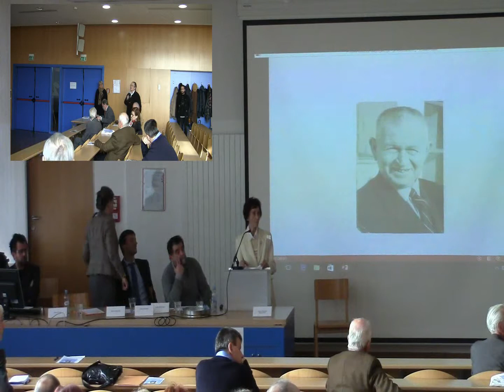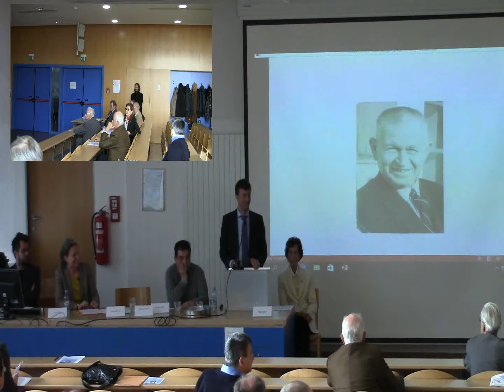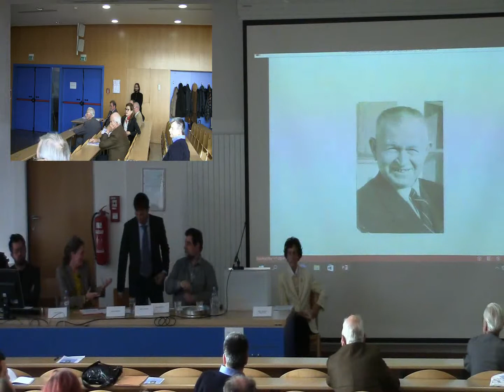Del 6/13: Simpozij Odvetnik in oblast: Diskusija 1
Simpozij Odvetnik in oblast:
Diskusija 1

Inštitut za novejšo zgodovino: Znanstveni posvet na Pravni fakulteti Univerze v Ljubljani, 10. novembra 2016